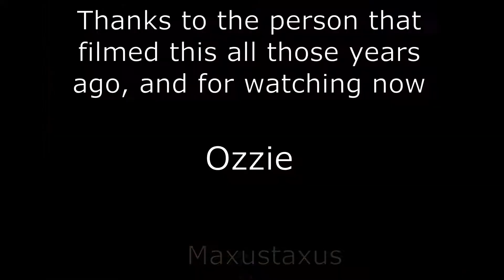The A382 from Lusteigh to Bovey Tracey In Devon 1957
From Lustleigh along the road to Bovey Tracey in the summer of 1957, stopping along the way to take in some scenes such as Hawkmoor Chest Hospital. This journey mainly follows the route that is now the A328, though the roads look so small at the time!